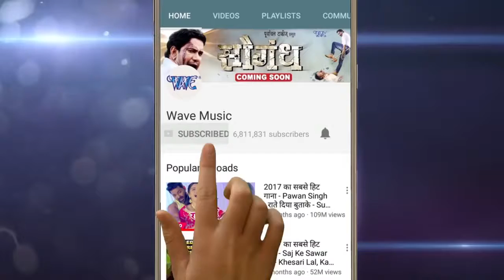संघे सुताई सजनवा - Raat bhar sanghe sutayi - Pramod Premi